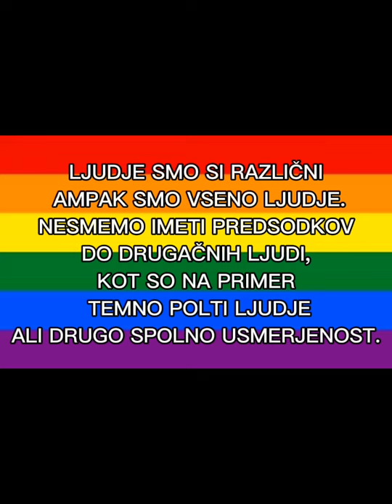Stop diskriminaciji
Učenka OŠ Pohorskega Bataljona Oplotnica, Neli Valenčak, je v okviru natečaja "Kdo je drugi" pripravila kratek video z naslovom  "Stop diskriminaciji".